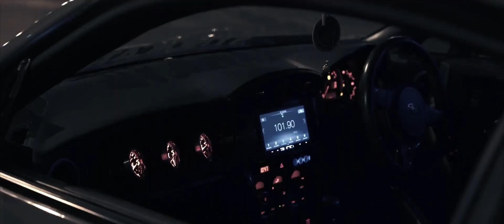MISOGI - Worldwide / Rocket Bunny BRZ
and my page facebook :

And finally thank you very very much for watching